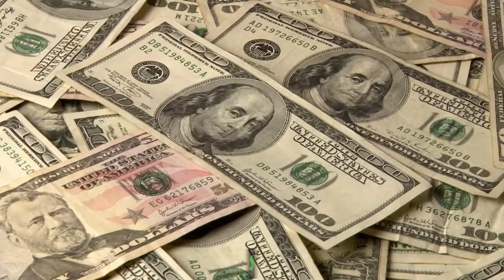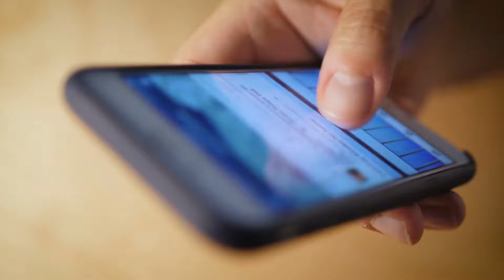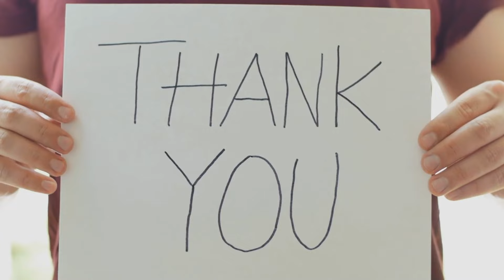5 MOST EXPENSIVE ROLEX WATCHES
In this highly anticipated video, we present the top 5 most luxurious and expensive Rolex watches of 2023. Join us as we delve into the world of horological excellence and discover the timeless beauty, craftsmanship, and opulence that define these remarkable timepieces.
From exquisite diamond-encrusted dials to rare and limited-edition models, we
showcase the pinnacle of luxury and sophistication in Rolex watches. Get ready to be mesmerized by their intricate details, precision movements, and prestigious heritage. Whether you're a watch enthusiast, a luxury connoisseur, or simply captivated by the allure of Rolex, this video is a must-watch for those seeking the epitome of elegance and refinement.